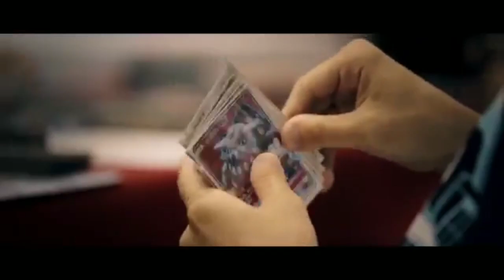Pokemon unite - game pokemon genre Moba cross platform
Ok teman-teman kali ini gw gak akan bahas game pokemom tapi. Ada game pokemon baru yang bakalan rilis nanti dengan genre moba yup nama gamenya adalah pokemon unite.

Game ini bisa adopsi oleh tencent dari develop pokemon resmi lho jadi pastinya official dan akan louncing di platform mobile dan nitendo, tapi kalian tau apa yang menarik kita bisa cross platform lho jadi player mobile bisa lho ketemu sama player nitendo dan kalian bisa lihat dr segi grafik juga bagus jadi tunggu apa lagi langsung pre regist linknya ada dibawah

nb.  : open jasa joki Pokémon GO trusted
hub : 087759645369